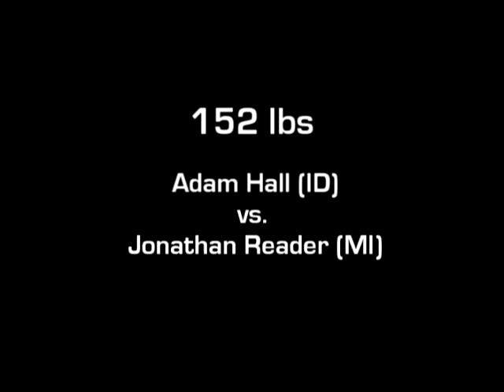D1CW Video Vault 77-2006 NHSCA SR National Finals Adam Hall vs Jon Reader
2006 NHSCA SR National Finals at 152lbs. Future collegiate stars Adam Hall of Idaho and Jon Reader of Michigan engage in a barnburner that comes down to the final seconds